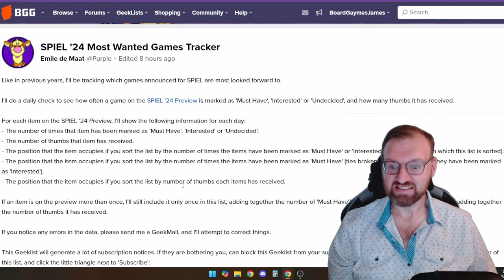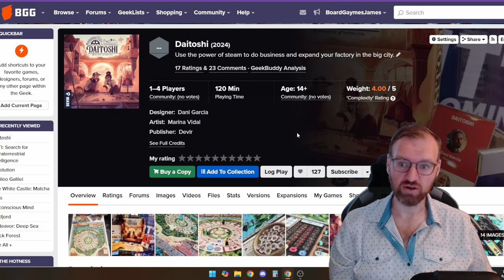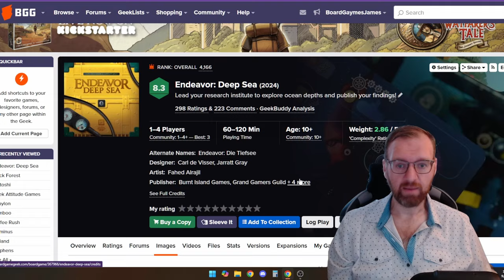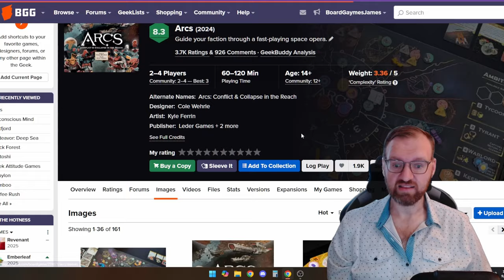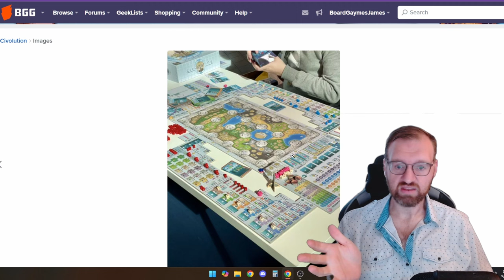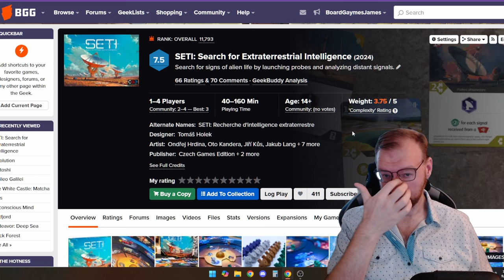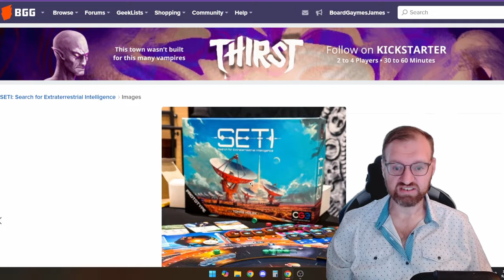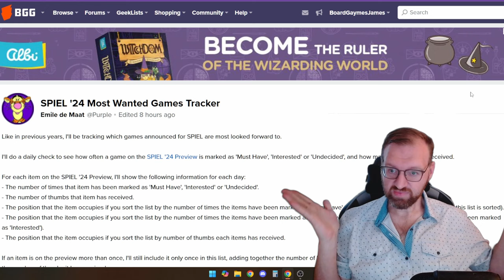Top 10 Most Anticipated Games of SPIEL ESSEN 2024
You all voted these are THE most anticipated games of SPIEL ESSEN 2024.